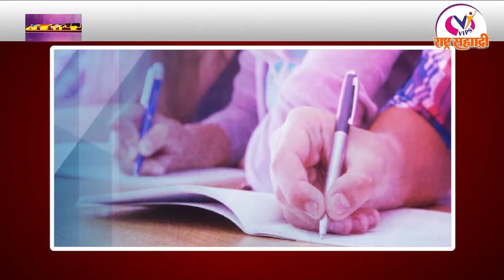टॉप १० बातम्या २७ डिसेंबर २०२०